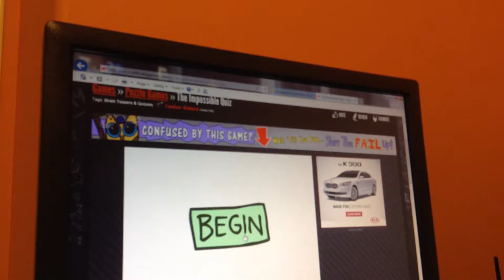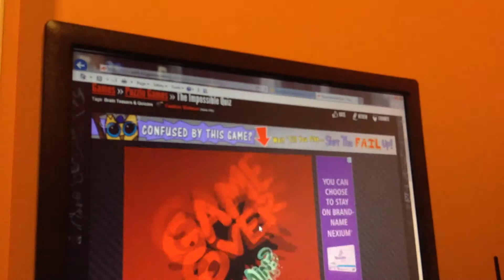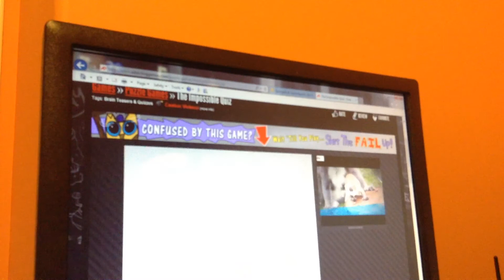The impossible quiz